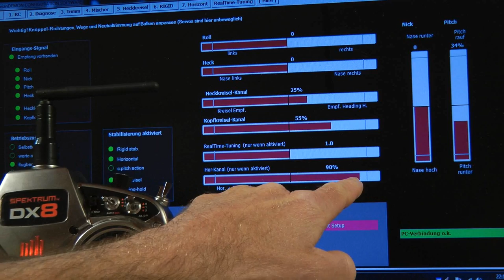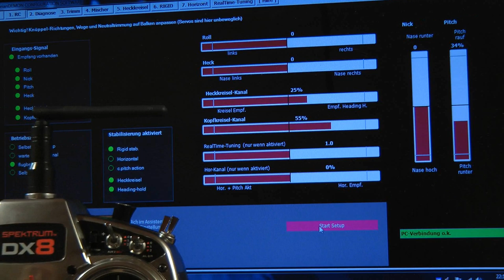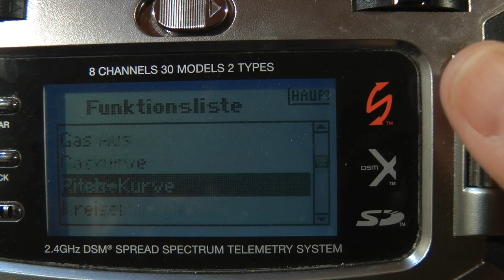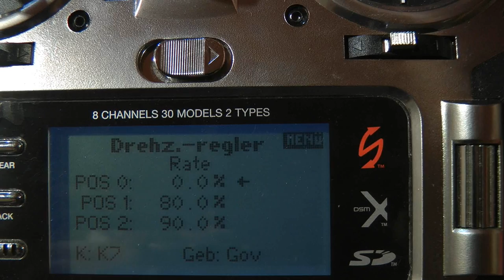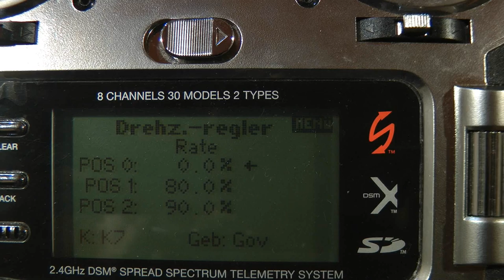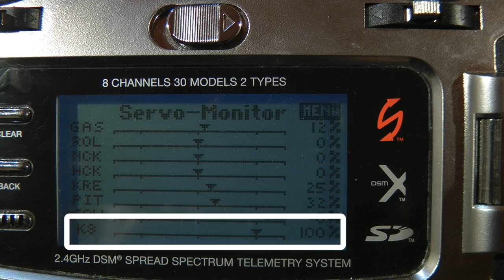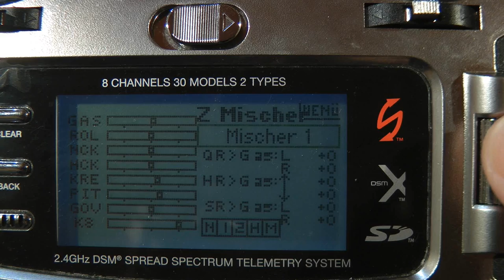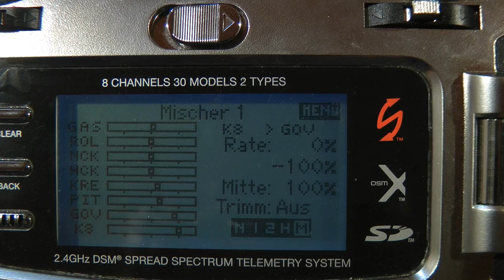7 3SX -Flugmodi mit der DX8-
Hallo Leute. Hier meine Lösung für die Programmierung der verschiedenen Flugmodi mit der DX8.